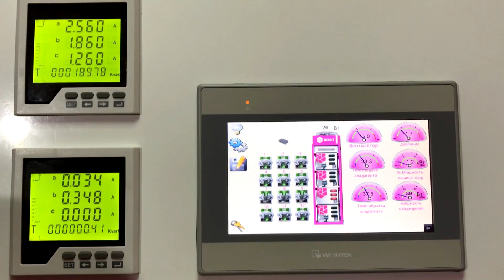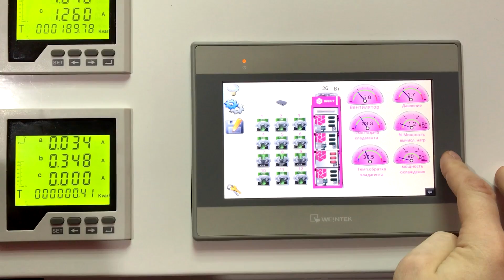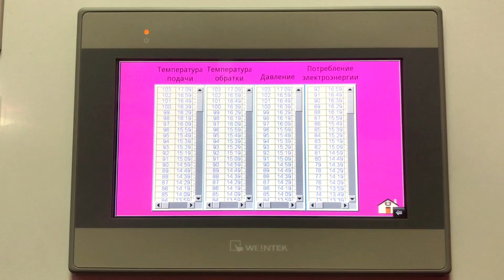FPGA-майнинг. Система мониторинга и охлаждение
Новое видео на канале

В нашем новом обзоре расскажем вам о нашей модифицированной стойке с дополнительным функционалом системы автоматики и мониторинга для FPGA-майнеров